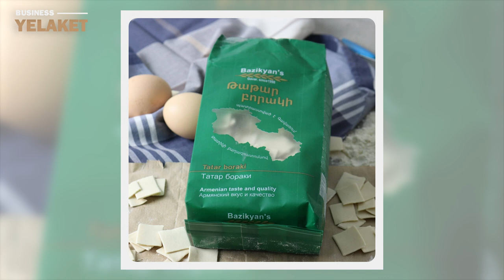Մեր հայրենակիցներն ընտրում են «Բազիկյանների Արիշտա»-ն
Մեր համաքաղաքացիներից շատերը նախընտրում են Գավառի «Բազիկյանների Արիշտա» ընկերության տեսականիներից։ Գավառի «Բազիկյանների Արիշտա» ընկերությունը սպառողին է ներկայացնում արիշտա, թաթար բորակի։

Մանրամասն՝ տեսանյութում